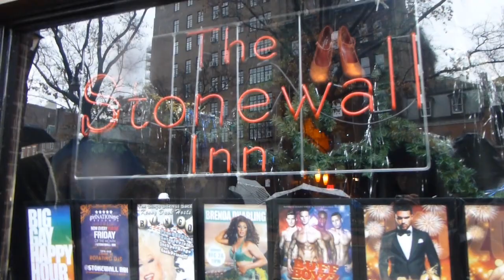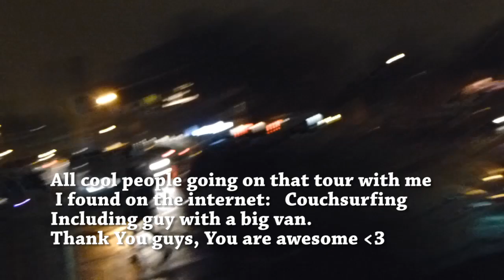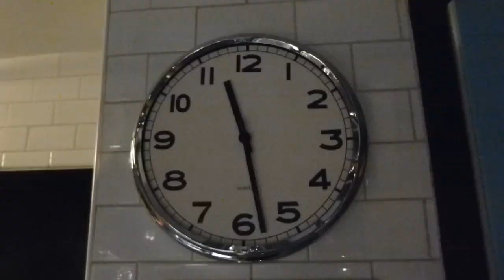Christmas in New York / DAILY VLOGS in ENGLISH / DAY#2 VLOG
I went for a CHRISTMAS 2014 to New York City and decided to make DAILY VLOGS in ENGLISH. All shots are in chronological order with TRAVEL HARD theme. It was my 3rd time in NYC and I went with not many plans and no expectations. I didn't know anyone in NYC and all lovely people in this videos are either from couchsurfing.com or just I met them in hostels or on the street ;) I You don't like my english, well, You need to live with that. DAY #2 VLOG #30